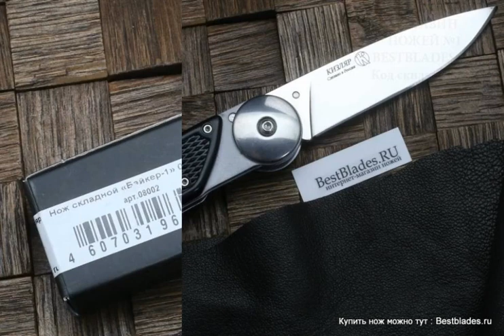Складной нож Кизляр Байкер -1 011200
Обзор — Складной нож Кизляр Байкер -1 011200.
ТТХ:
У многих наших людей увлечение ножами началось именно с него, рабочего ножа для тяжелых работ (и устрашения окружающих).
Клинок формы drop-point c плавным снижением линии обуха к острию. Им можно что-то смело поддеть или подковырнуть, не опасаясь за сохранность кончика. Высокие спуски гарантируют хороший рез.
Очень узнаваемая и нетривиальная конструкция со здоровенными шайбами-притинами, которые символизируют колесо мчащегося на большой скорости мотоцикла. И обеспечивают жёсткость конструкции и отсутствие люфтов в осевом узле. Некоторые же считают, что свое название нож получил вследствие схожести формы рукояти с баком мотоцикла.
На рукояти накладки из ABS-пластика с «оружейной» насечкой. При молоточном хвате указательный палец удобно располагается между накладками и шайбами-притинами. Лайнер замка представляет собой отдельную пластину (это встречается не так часто).
«Байкер»… Суровый и неприхотливый, этот «неубиваемый» труженик в современной «хай-тек» стилистике будет отлично чувствовать себя в кармане байкерской косухи, бомбера или в чехле на ремне.
Длина клинка, мм: 98
Материал рукояти: ABS-Пластик
Общая длина, мм: 228
Режущая кромка: прямая (plain)
Твердость по шкале Роквелла: 57-59
Тип замка: Liner-Lock
Толщина обуха, мм: 3.5.